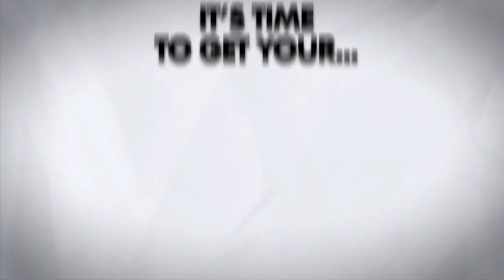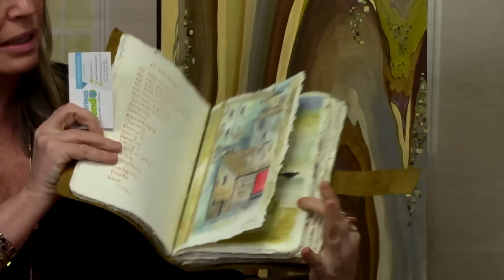Creativity in Focus EP 61 Lisa Nevot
In this episode of Creativity in Focus we talk with artist Lisa Nevot, Fused glass artist Jodi McRaney Rusho shows us a cool quick project and Nik Kienest shows us how to create scratch paper art.